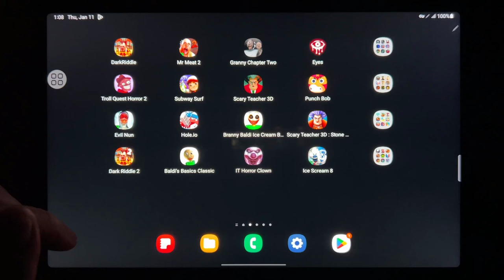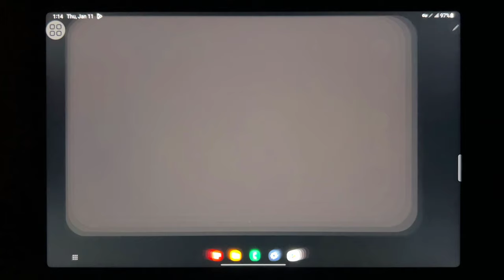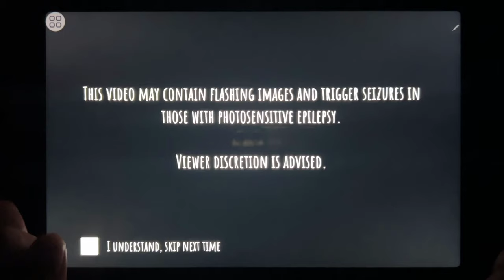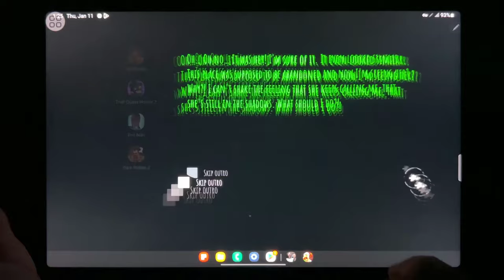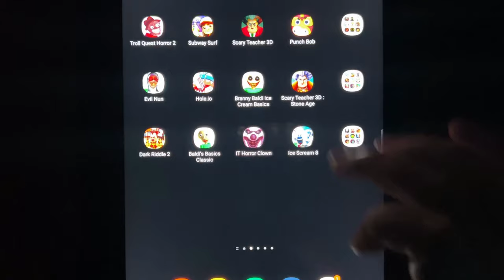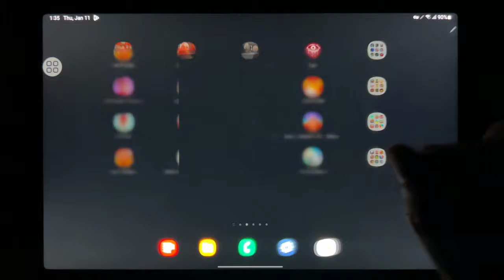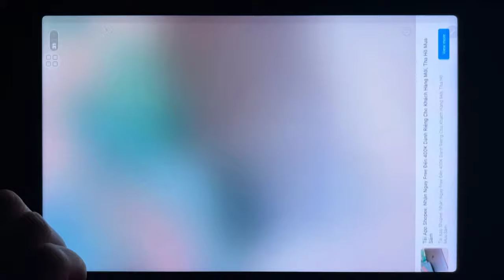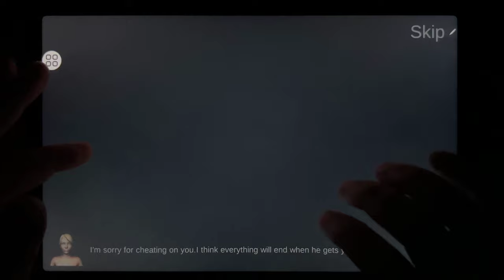Dark Riddle, Mr Meat 2, Granny Chapter Two, Eyes, Troll Quest Horror 2, Subway Surf...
Dark Riddle, Mr Meat 2, Granny Chapter Two, Eyes, Troll Quest Horror 2, Subway Surf, Scary Teacher 3D, Punch Bob, Evil Nun, Hole.io, Branny, Scary Teacher Stone Age, Dark Riddle 2, Baldis Basics, IT Horror Clown, Ice Scream 8